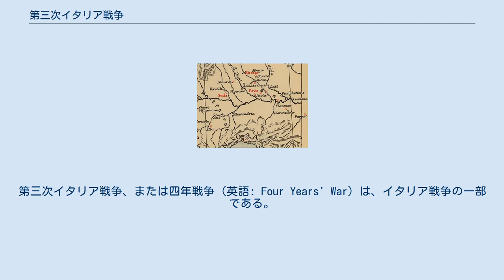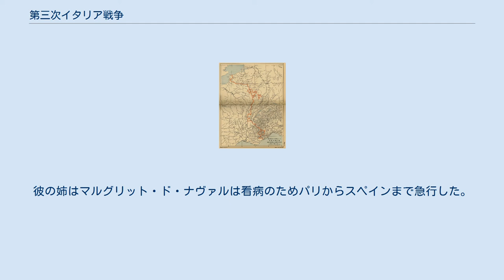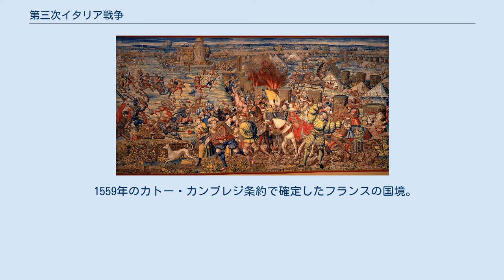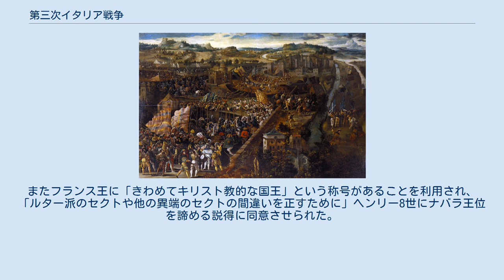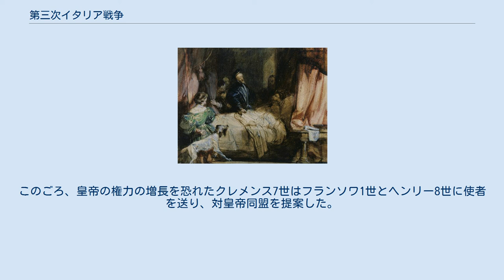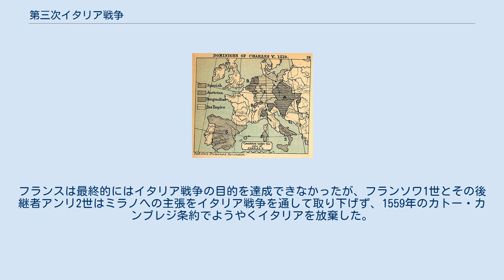第三次イタリア戦争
第三次イタリア戦争、または四年戦争（英語: Four Years' War）は、イタリア戦争の一部である。
フランス王フランソワ1世とその同盟国ヴェネツィア共和国が神聖ローマ皇帝カール5世、イングランド王ヘンリー8世、教皇国家と戦い、最終的には敗北した。
この戦争は、カール5世が1519年に神聖ローマ皇帝に選出されたことと、ローマ教皇レオ10世がマルティン・ルターに対抗するためにカール5世と同盟したことに起因する。
 1521年、フランス軍がナバラ王国とネーデルラントに侵攻したことで戦争が勃発。
ピレネー山脈を越えて進軍してきたフランス軍はスペイン軍に撃退され、神聖ローマ帝国軍はフランス北部に逆侵攻したがそこで足止めされた。
 教皇、皇帝、そしてヘンリー8世はすぐさまに対フランス同盟を結成、イタリア半島での戦いを再開させたが、フランソワ1世とカール5世は主戦場をフランス北東部とみなしたため、イタリアでの戦いはほとんど重きをなさなかった。
1522年4月27日のビコッカの戦いで皇帝軍と教皇軍がフランス軍に勝利したことで、フランスはロンバルディアから追い出された。
戦場が再びフランス本土に移動した一方、ヴェネツィアはドージェが交代したため単独講和した。
イングランドは1523年にフランスを攻撃、同年相続権争いでフランソワ1世を見限ったブルボン公シャルル3世がフランソワ1世を裏切り皇帝と同盟した。
フランスは翌年ロンバルディアを再度侵攻したがまたもや失敗、ブルボン公にスペイン軍を率いてプロヴァンスに侵攻する機会を与えた。
 ここにきてフランソワ1世は親征を決行、1525年にミラノを攻撃した。
しかし、パヴィアの戦いで大敗して捕虜になったことで戦争は終結を迎えた。
フランスは講和を模索しなければならなかったが、フランソワはスペインで囚われていたため、彼の母ルイーズ・ド・サヴォワが外交を主導した。
彼女はオスマン帝国のスレイマン1世の宮廷へ使節団を派遣、スレイマン1世に神聖ローマ帝国への最後通牒を出させた。
これは後のフランス・オスマン同盟の素地となった。
スレイマン1世はこの機会に乗じて1526年の夏にハンガリー王国を侵攻、モハーチの戦いでカール5世の同盟者ラヨシュ2世を戦死させた。
こうした外交努力と背後からの一撃にもかかわらず、フランソワ1世はマドリード条約への署名を余儀なくされ、イタリア、フランドル、ブルゴーニュ公国を全て放棄した。
しかし、フランソワ1世は解放されるや条約の履行を拒否して戦争を再開した。
マドリード条約以降の戦いはコニャック同盟戦争と呼ばれる。
 イタリア戦争はこの後30年間続くが、最終的にはフランスのイタリア占領の野望は潰えることになる。
 1515年9月のマリニャーノの戦いはカンブレー同盟戦争を終息へと向かわせたが、その平和は1518年までには崩れ始めた。
当時の西欧大国（フランス、イングランド、スペイン、神聖ローマ帝国）はロンドン条約で相互不可侵と軍事同盟を約するなど、表面上は友好的だったが、神聖ローマ帝国の継承では意見が合わなかった。
神聖ローマ皇帝マクシミリアン1世はハプスブルク家の世襲体制を確固にすべく、孫のスペイン王カルロス1世（後の皇帝カール5世）を次期の皇帝に推した一方、フランス王フランソワ1世は自らを推した。
しかし、両者ともそれぞれの事情があった。
宗教改革の創始者マルティン・ルターが帝国貴族の間で影響力を増しつつあるため、教皇と神聖ローマ帝国は対応に追われた。
イングランドが起用したウルジー枢機卿は大陸ヨーロッパでの紛争に介入する野心的な外交政策を断行して、イングランドと自分の影響力を増大させようとしたため、フランソワ1世の障害となっていた。
 1519年時点でのカール5世の領土 マクシミリアン1世が1519年に亡くなったことで、皇帝選挙がヨーロッパ政治の表舞台に出た。
教皇レオ10世はカール5世の権力が強すぎることを恐れてフランソワ1世を支持したが、カール5世の選出を阻止し得ないことがわかると、フランソワ1世を見捨ててカール5世支持にのりかえた。
選帝侯たちはザクセン選帝侯フリードリヒ3世を除いて全員がハプスブルク家とヴァロワ家の候補の両方への支持を表明した。
というのも、マクシミリアン1世は生前、選帝侯たちに「カールに投票する代わり...